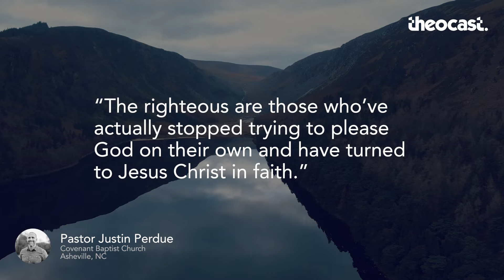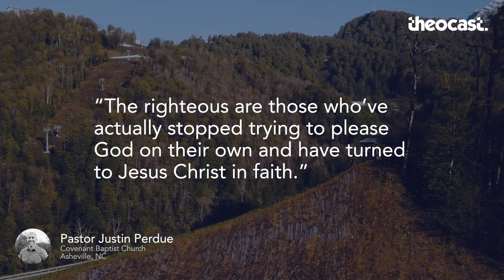What is Saving Faith? | Everyday Grace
Today's reminder is from Justin Perdue, Pastor of Covenant Baptist Church in Asheville, NC.

Transcript:

We need to hear the gospel, the good news, every week because we forget it every week. The righteous are not those who trust in themselves. The righteous are not those who try to please God through their own efforts. The righteous are not those who strive to attain heaven through good works and obedience to the law.

The righteous are those who have actually stopped trying to please God on their own and have turned to Jesus Christ in faith to receive, not achieve, but to receive righteousness in him. Righteousness, by the way, that God gives freely. The foundation of the Christian life is not what we have done for God, but it's what he in Christ has done for us.

The lifeblood of the Christian life is not what we do for Jesus; it's what Jesus has done for us. The Christian life is not one of achieving on our own; it is a life of receiving everything that we need for eternal life and godliness from Jesus Christ. What is saving? How does our confession answer that question?

Saving faith focuses directly on Christ. This is 14.2 from the confession. I cite that so that you don't assume that this is just my idea. The focus is directly on Christ, accepting, receiving, and resting in him alone for justification, sanctification, and eternal life by virtue of the covenant of grace.

Let’s unpack some of that. What is saving faith? I accept. I receive. I rest. Is there anything in that equation that you're doing - that you're accomplishing? No, you're passive. You receive it; you rest; you trust in Christ alone. For what? Justification, absolutely, the declaration of righteousness, but also for sanctification that you will be conformed unto the image of Christ because his spirit is in you and you've been united to him, and he will see it through. For eternal life, meaning glorification and everything that you will ever need to stand before Christ at the end of history, not in fear, but knowing that you have been loved and accepted in the beloved by virtue of the covenant of grace, not works. It's not contingent upon what we do; it is the gift of God on account of Christ alone.

Everyday Grace 035